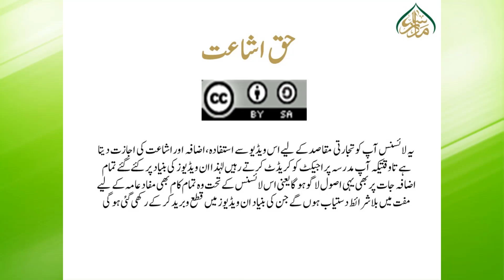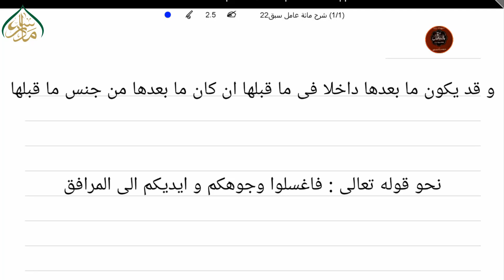شرح مائۃ عامل سبق 22 قد یکون ما بعدھا سے الی المرافق تک